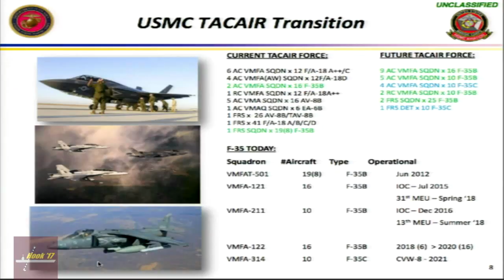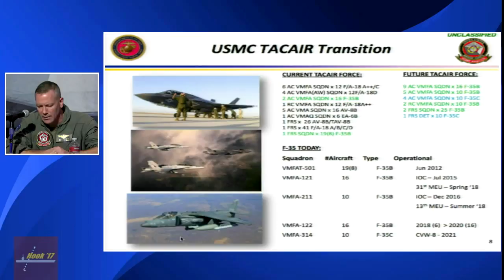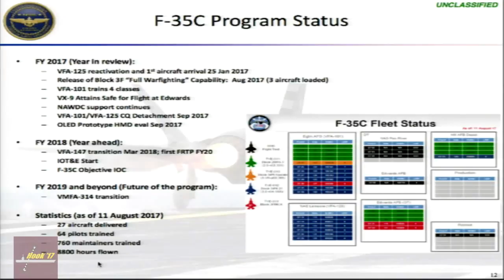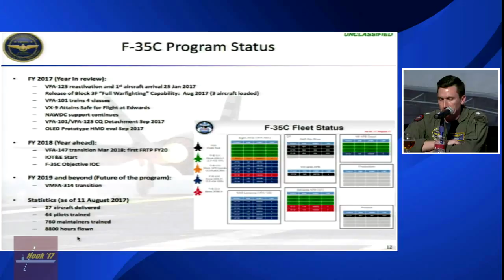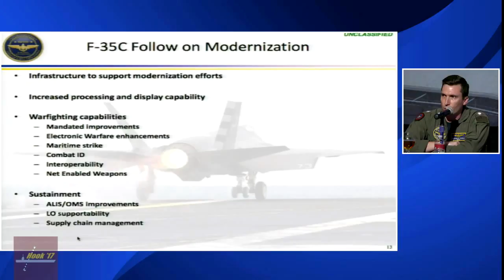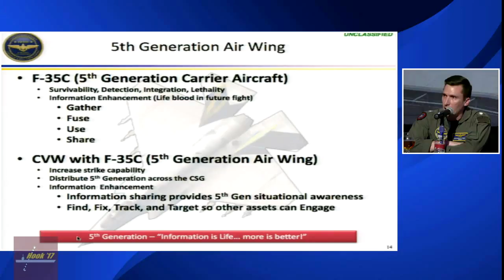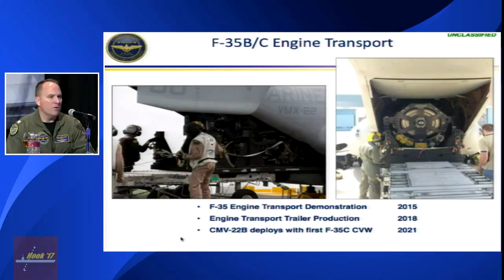Tailhook 2017 Symposium - USMC / USN panel talks about F-35B and F-35C progress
-Part 2-

Similar to the other video, but with a military perspective.
Of note: At 9:10 it's mentioned that the F-35 generates almost a terabyte of data each flight.